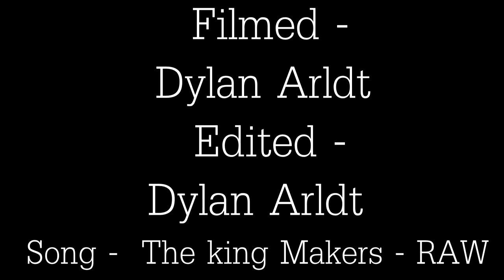Pat Freyne | Afternoon Clips.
Me and Pat Filmed this for Diversity, Editing A Bit Rushed,

Song: RAW - The Kingmakers